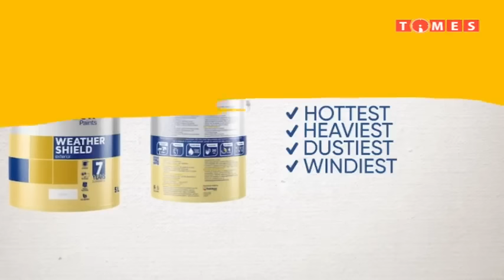Time Exclusive with Zeze